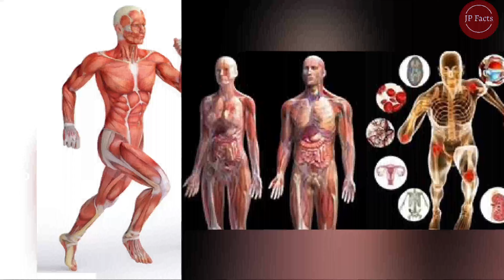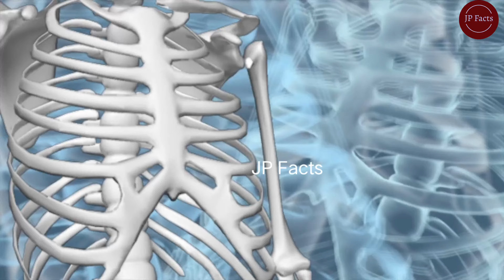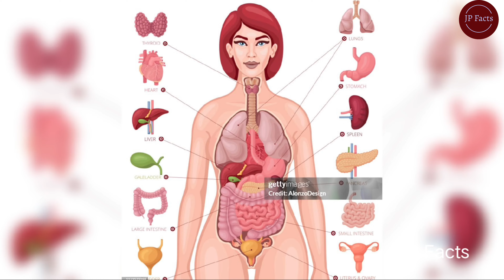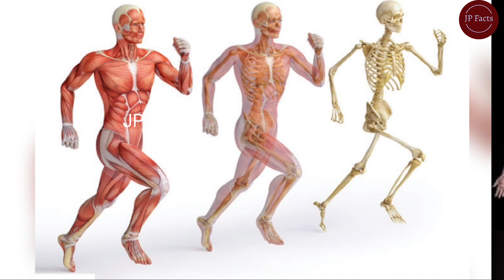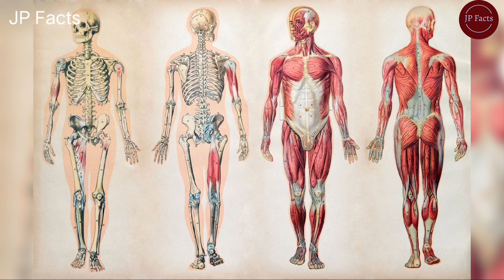शरीर के बारे में कुछ ऐसे रोचक तथ्य जिसे जानकर दंग रह जाएंगे Human body Facts